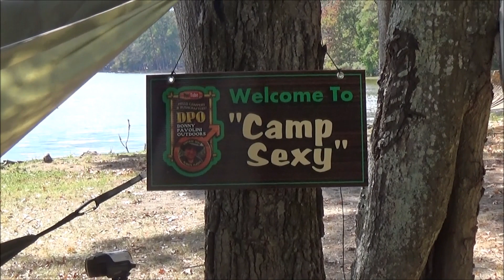Voo 2 A Boy Becomes A Brother Of The Sticks Thanks To Donny Pavolini Outdoors